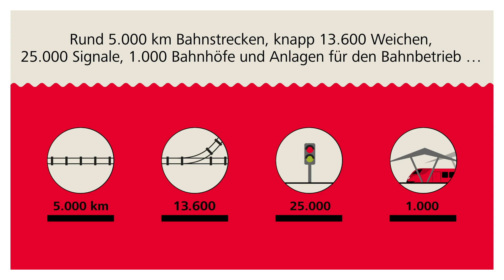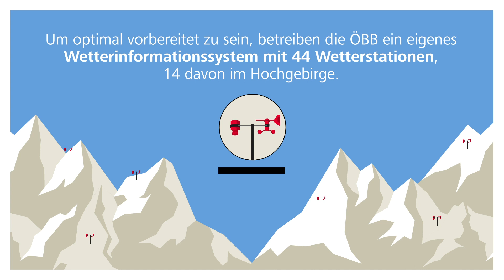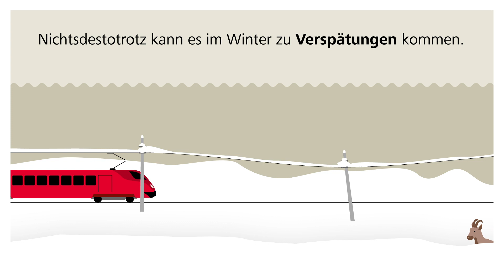"Zügig erklärt" Winterdienst - Erklärvideo